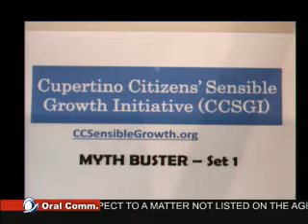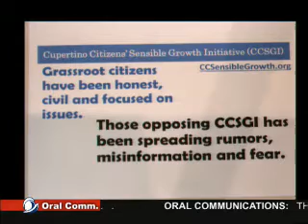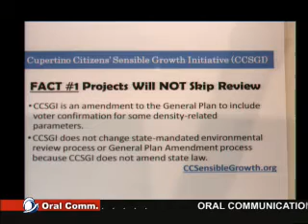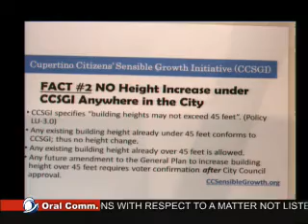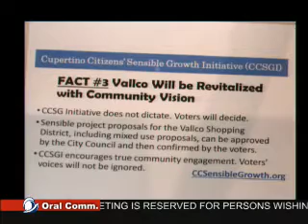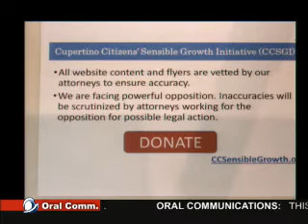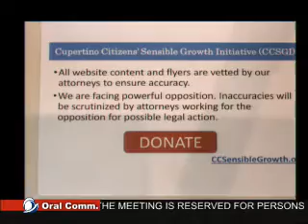CCSGI Myth Buster - Set 1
Myth Buster for Cupertino Citizens' Sensible Growth Initiative (CCSG) presented at Cupertino City Council on March 5, 2016.

FACT #1: Under CCSGI, Projects Will NOT Skip Normal Project Review.
FACT #2: NO Height Increase under CCSGI Anywhere in Cupertino.
FACT #3: Vallco Will be Revitalized with Community Vision.

Facts are facts. Not up for interpretation or speculation. This presentation, website content and flyers are all vetted by attorneys for accuracy. We are facing powerful opposition. Any inaccuracy will be scrutinized by attorneys working for the opposition for possible legal action.

Protect Our Quality of Life Before It’s Too Late.